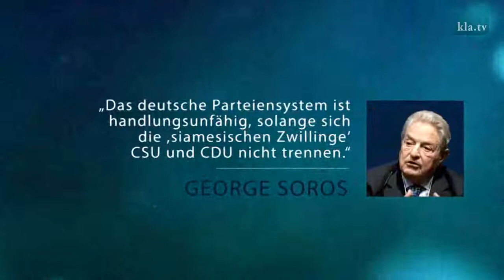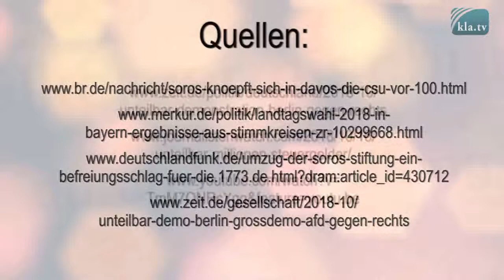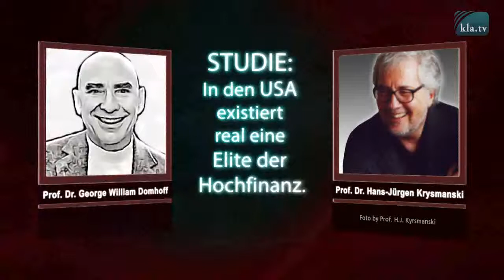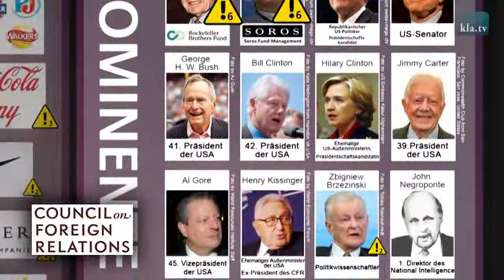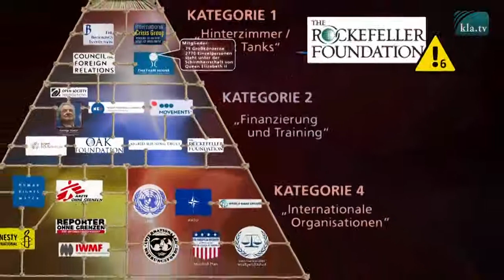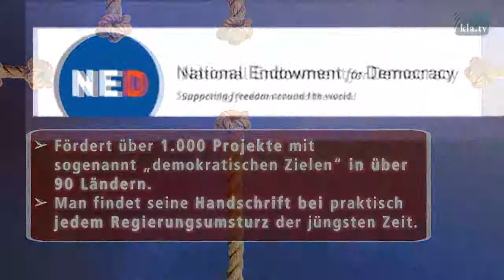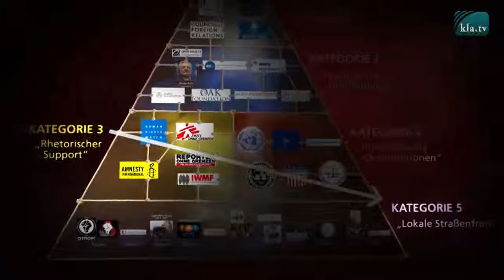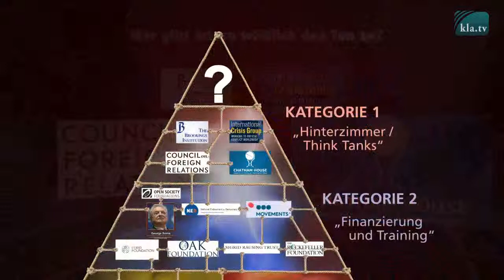Soros Einmischung in die Bayernwahl